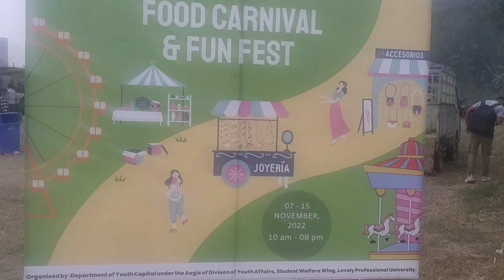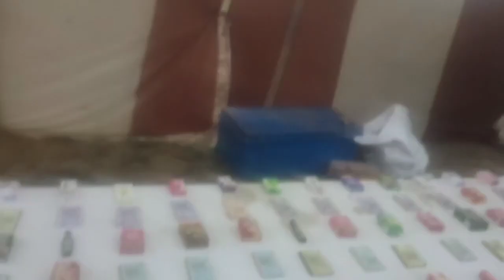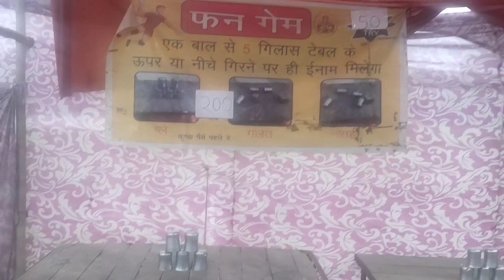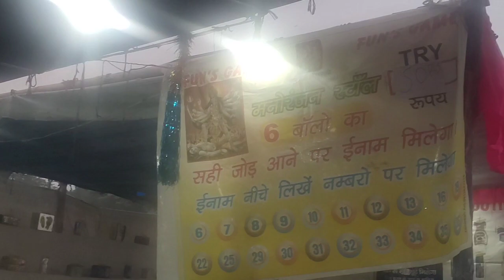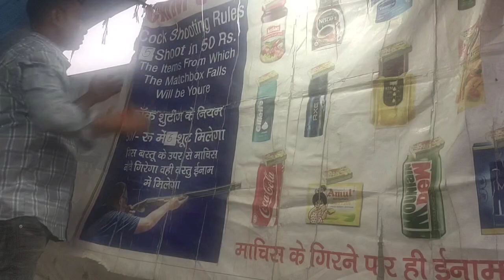'Break Dance' At LPU !! Carnival !! Fun Fest !! November 2022 !! Enjoy !! Games !! Jo Vlog !!